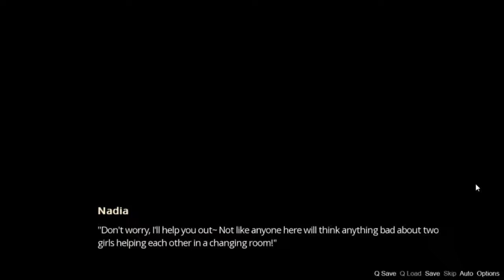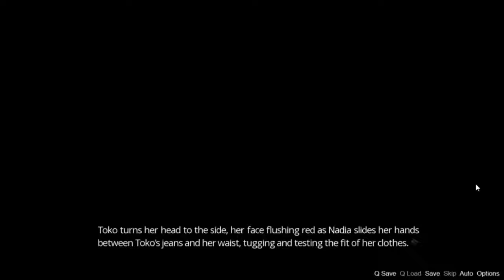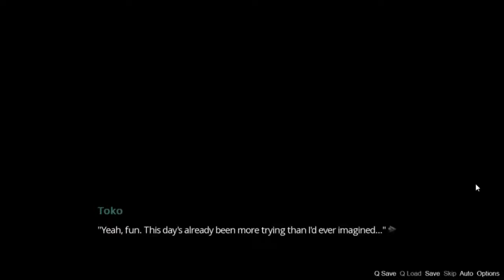Be warned though, I'm a bit of a cuddler~Toko #2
Hey guys! Welcome back to The Reject Demon Toko Chapter 0! In this episode, we we see Nadia helping Toko figure out the idea of clothing.